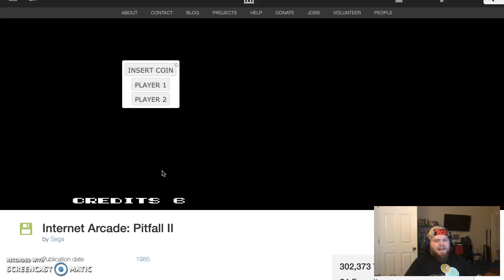Zachary Goodwin Arcade Game Emulator Recording (Pitfall 2)